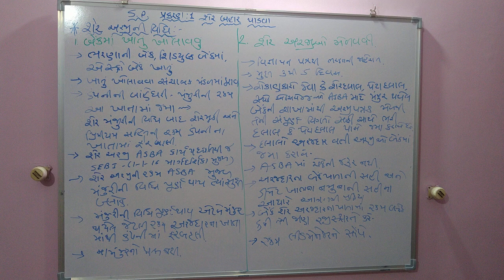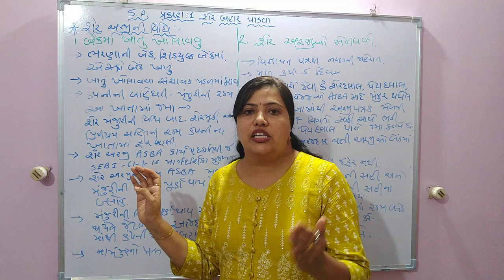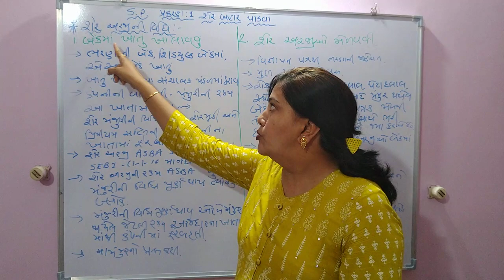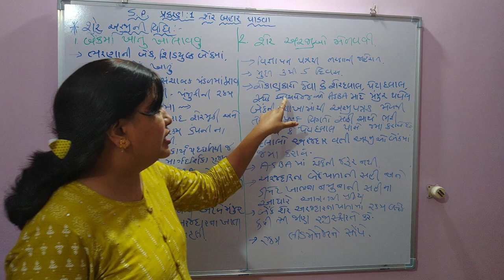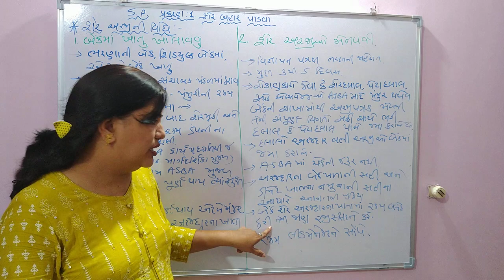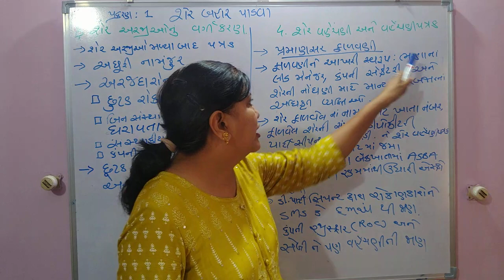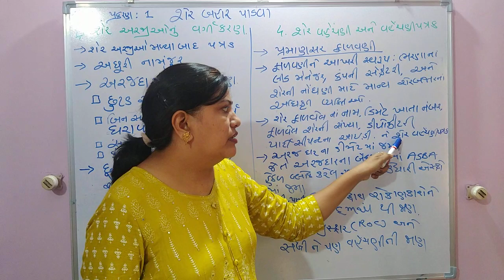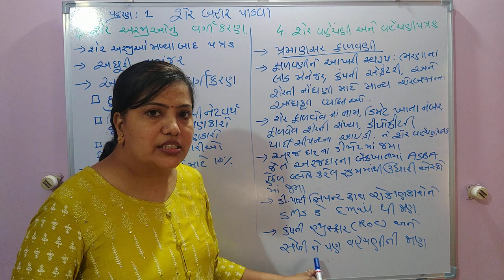Std12 ધો. 12 S.P. CHAP.1PART2 શેર બહાર પાડવા.. શેર અરજી ની વિધિ( T.B. PG NO. 86)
Sher bhar padva ma sher arjini vidhi